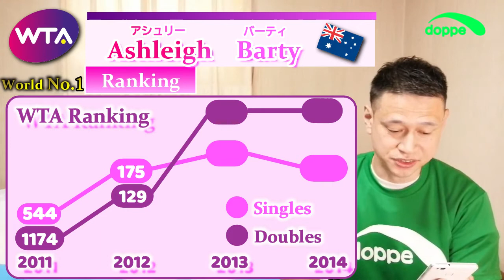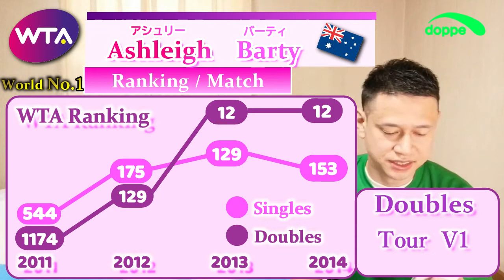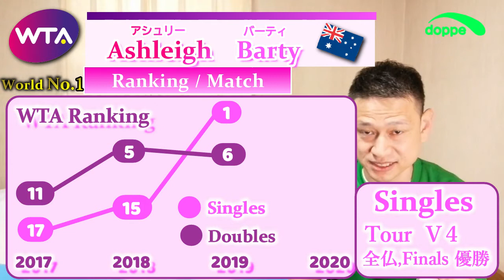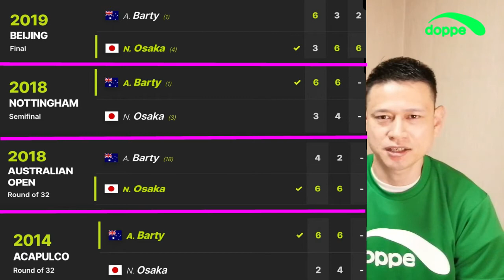テニス 2020 世界女王は誰だ!!? Who is the women's world number1 2020 ? tennis WTA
現在、女子世界ランキング１位、オーストラリアのアシュリー・バーティ選手についてお話ししていきます！

Profile
Ranking history ,戦績
Head to head 対大坂なおみ
PlayStyle

それでは行きましょう！
Vamos vaaamooos!

✨⭐人気動画⭐✨

【 doppe 　どっぺ】
大学卒業後、神奈川県でテニスコーチ、その後、中学校で保健体育の教師、数年間企業で営業職などを経験した後、海外でテニスコーチの経験を積むために単身アルゼンチンへ渡航。プライベートレッスンを持ち、現地の子どもから大人までレッスンを受け持ちました。現在は、YouTube配信、各学校にてテニス部指導、プライベートレッスンなど。

💛My Profile💛
My name is doppe. I'm a tennis instructor. In my channel, I talk to you about the following...
・how to improve your tennis skill
・Pro Tennis tour
・tennis topics
・My tennis coach log in argentina.
I like to play tennis, I like to watch YouTube and i like My Channel Viewer!!